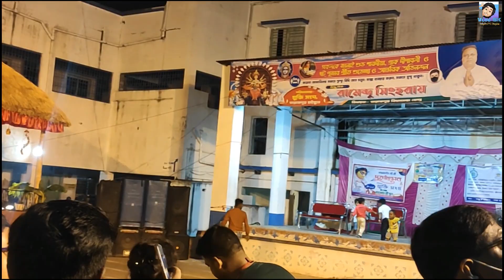Puja Parikrama 2021Tarakeswar। Durga Puja 2021।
This Video is about some best Pujas in TARAKESWAR, Puja Parikrama 2021(পূজা পরিক্রমা 2021)

                                                    Keep Smiling